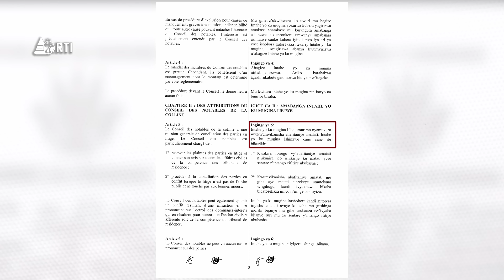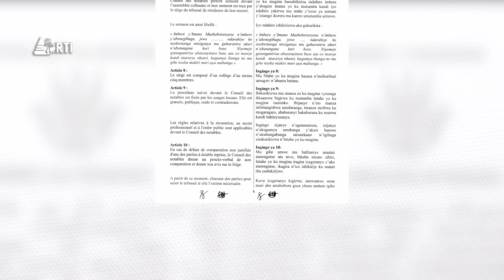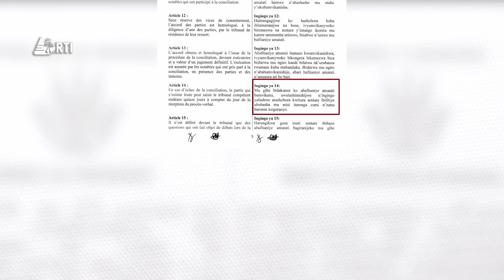Isanganiro: Amakuru yo ku wa 2 Rusama 2024